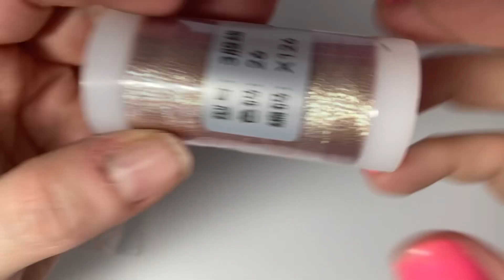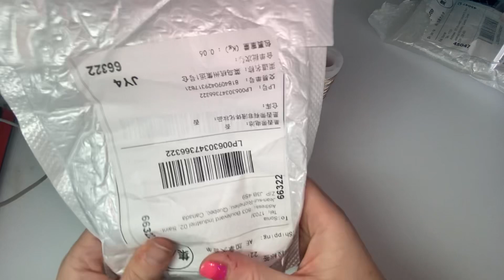Unboxing matériel - Aliexpress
Lien aliexpress

Grand sac

Fils irrisé

Groupe Facebook CRAFTEUSES SQUAD